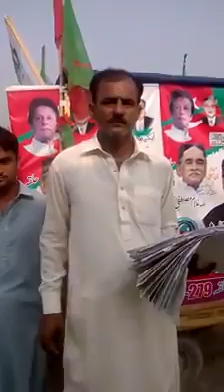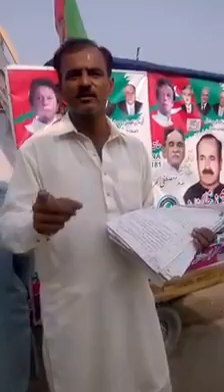پی ٹی آئی کے جیالے کی جان خطرے میں عمران خان ایک نظر ادھر بھی